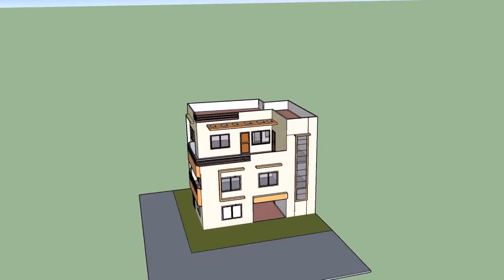House Plan Design In Nepal - Gif Maker DaddyGif.com (see description)